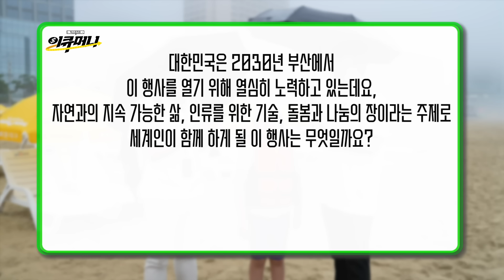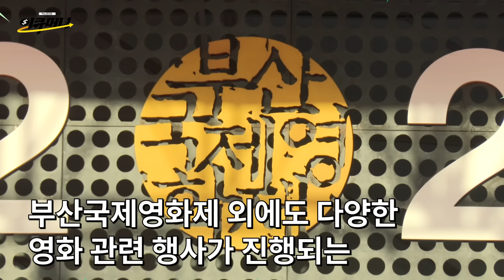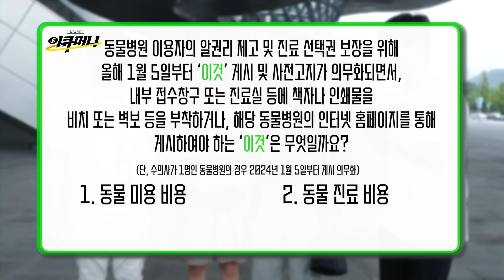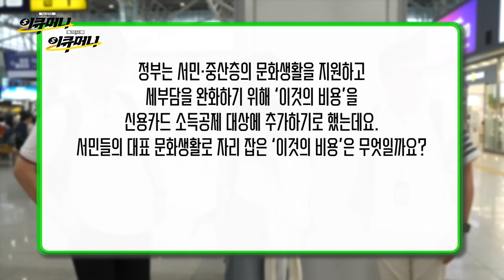'부산'으로 선정됐다고? 진행시켜👆 | 이큐머니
구독자 여러분들이 추천한 촬영지 중
무려 80표를 받은 부산! 🎉🎉🎉

기다리고 있는 구독자를 위해
곧바로 진행한 이큐머니👏
정책도 알아가고, 선물도 받을 수 있는
길거리 퀴즈쇼 이큐머니 많관부 plz

00:00 오프닝
01:07 이큐머니 규칙👀
01:53 빗속을 뚫고 첫 인터뷰😝《한국 방문의 해》
03:20 유튜버가 꿈인 최연소 섭외자😍《2030 부산세계박람회》
05:20 귀여운 댕댕이와 함께 장관님께 보내는 영상편지《동물 진료 비용》
06:56 미래의 후배님과의 만남 (feat. '꼰'말금고아저씨😎)《영화 관람 신용카드 소득공제 추가》
08:00 클로징 (feat. 좋댓구알😏)